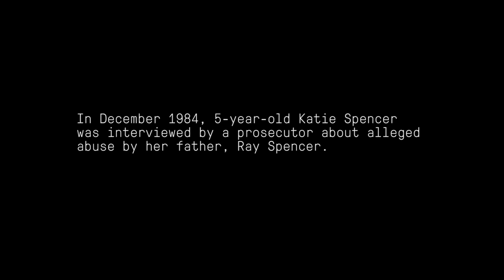A Prosecutor Interviews Katie Spencer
This 1984 interview with then-5-year-old Katie Spencer was part of the sexual assault investigation of her father, Ray Spencer. He was given two life sentences plus 14 years for the alleged crime.